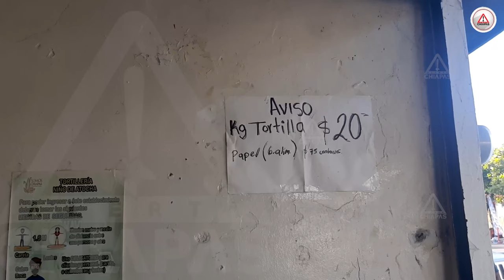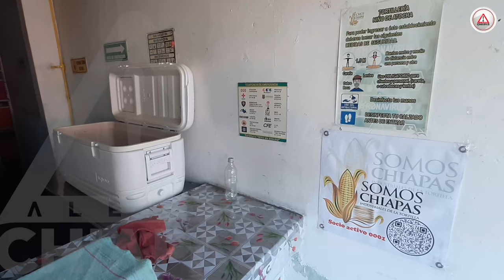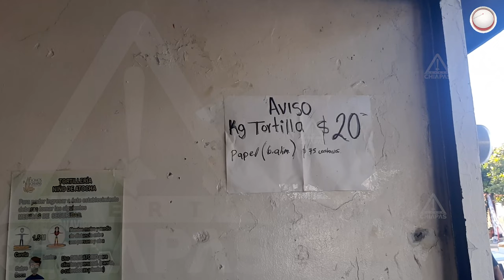Ni se asuste ni se raje, ahí viene otro tortillazo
Según los cálculos de los empresarios de la masa y la tortilla, si los costos de los insumos para la producción del alimento como la harina y el gas LP continúan a la alza, no habrá otra alternativa.